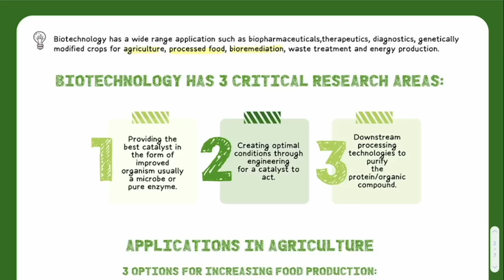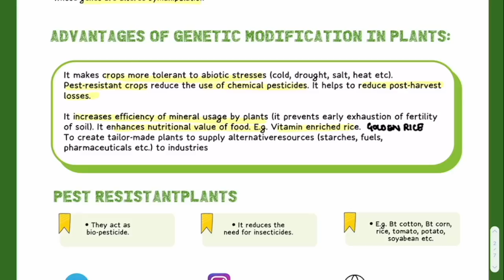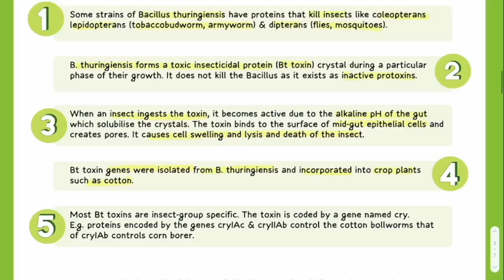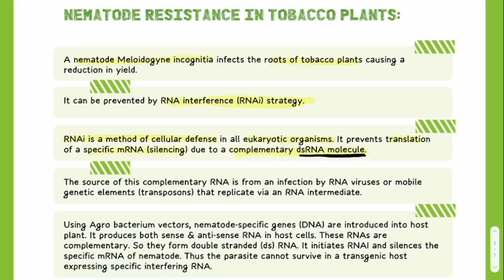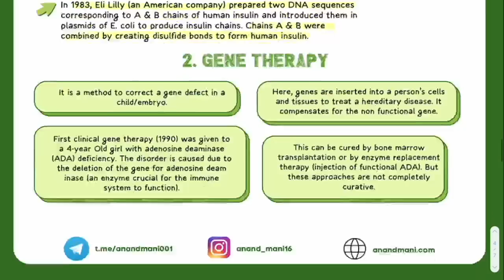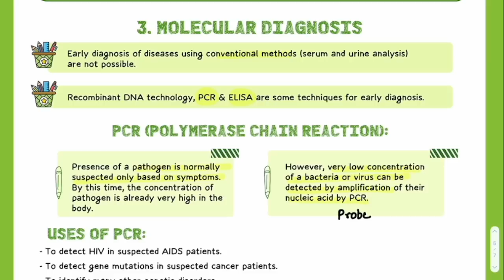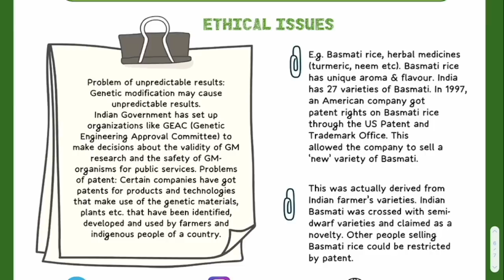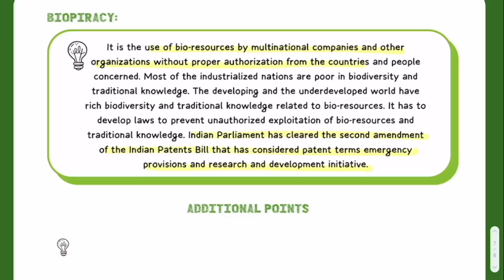Biotechnology & Its Applications | Revise In 15 Minutes With Keynotes 2.0 | Dr. Anand Mani